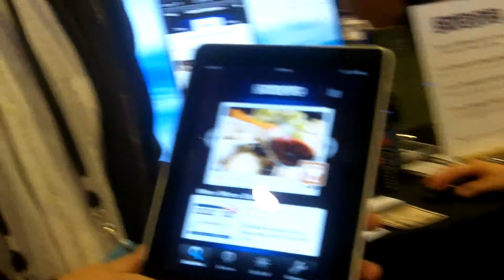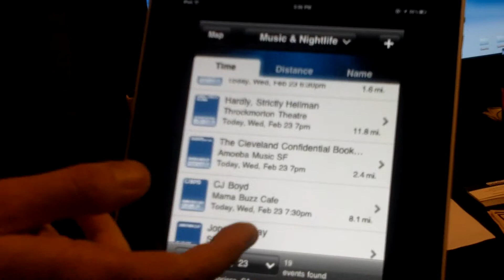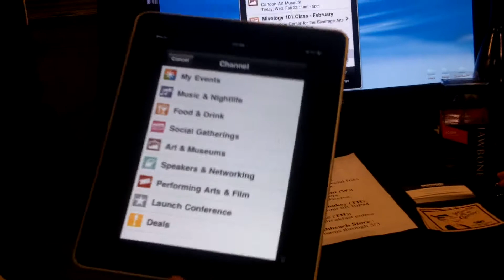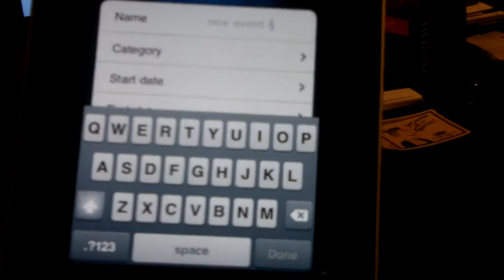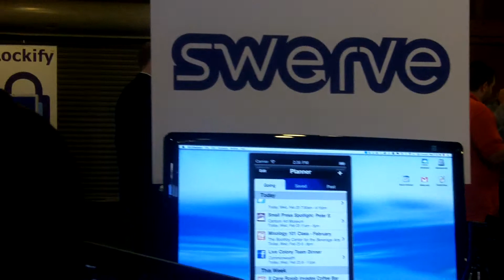Swerve Connects People to Great Things to Do